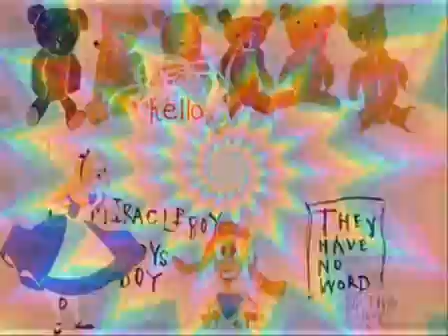Shrooms: a trip experience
What it's like on shrooms.